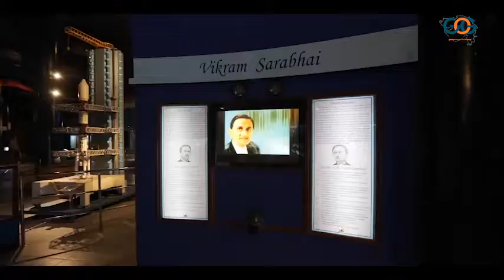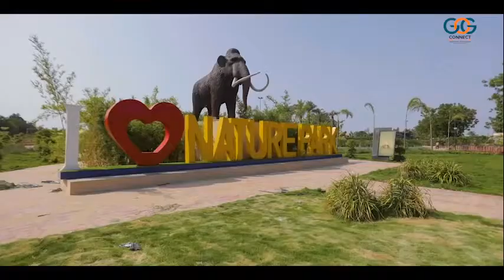સાયન્સ સિટી એટલે વિજ્ઞાન અને ટેક્નોલોજીને એક નવા દ્રષ્ટિકોણ સાથે માણવાનું સ્થળ...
સાયન્સ સિટી એક એવો પ્રોજેક્ટ છે કે જે, રિક્રીએશન અને ક્રિએટિવિટીને એકબીજા સાથે જોડી બાળકોની સર્જનાત્મક શક્તિને ઉજાગર કરે છે : વડાપ્રધાન શ્રી નરેન્દ્રભાઈ મોદી